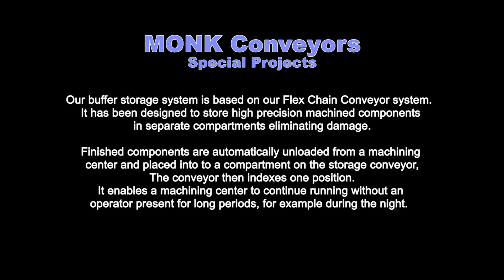Component Storage System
Our buffer storage system is based on our Flex Chain Conveyor system.  It has been designed to store high precision machined components in separate compartments eliminating damage.

Finished components are automatically unloaded from a machining center and placed into to a compartment on the storage conveyor, The conveyor then indexes one position.

It enables a machining center to continue running without an operator present for long periods, for example during the night.

Our system can also be used as a buffer store between machines and processes in production lines for almost any product.  It enables a machine to be stopped for a short period of time without stopping the whole line.